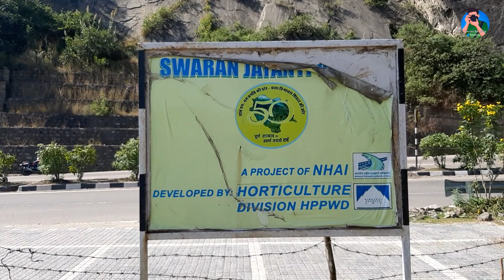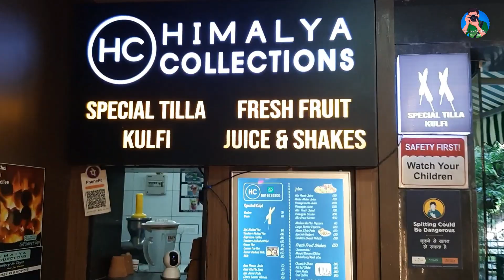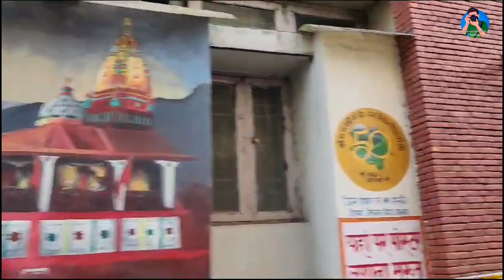Himachal Pradesh | Going to Kasauli and Solan |Food and vlogging | Waterfall | Gaurav Ak 1984 Vlogs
all send share all..